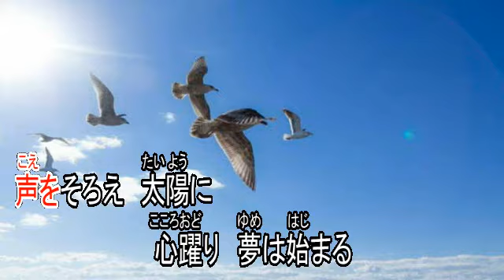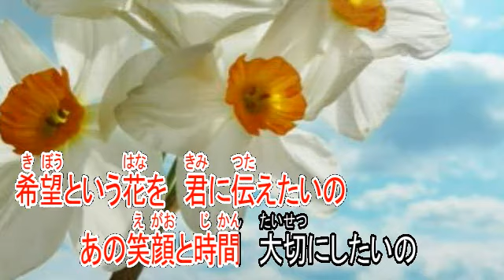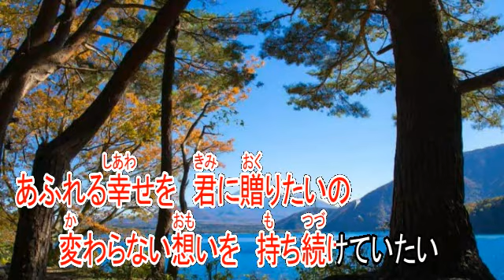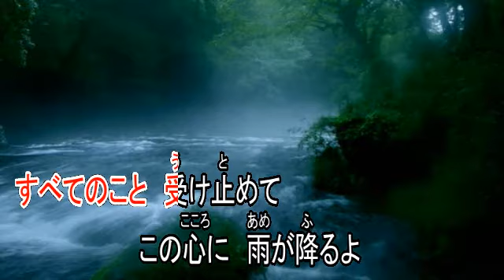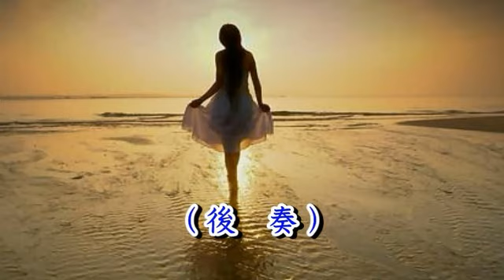MESSAGE TO YOU オリジナル曲 ガイドボーカル（ボカロ）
作詞　MARIA
作曲　あすか大地